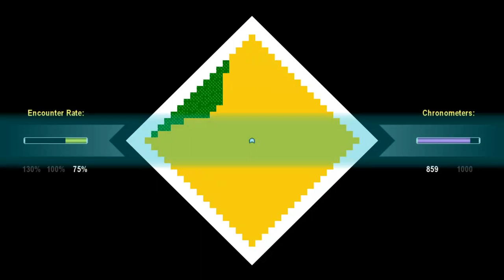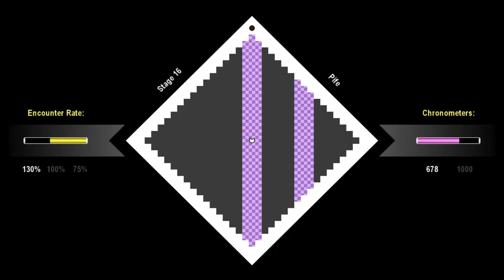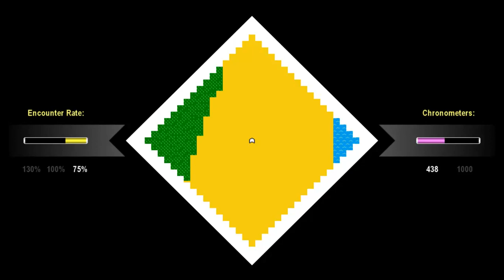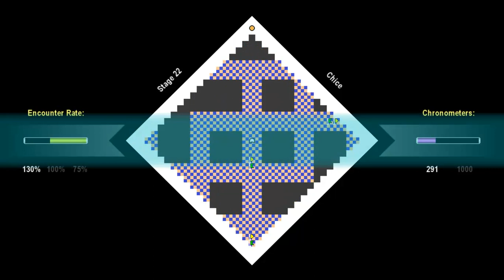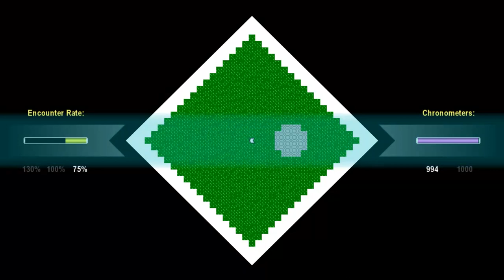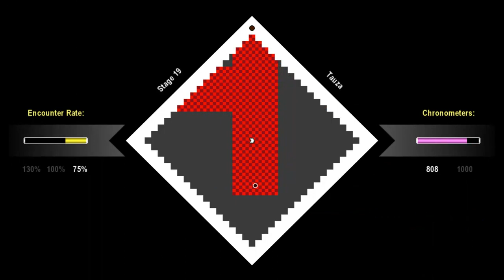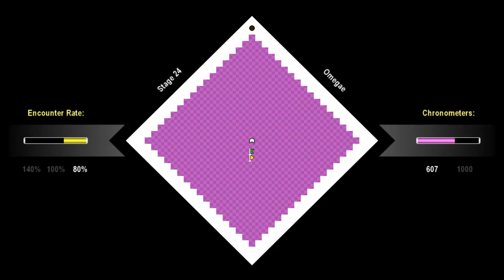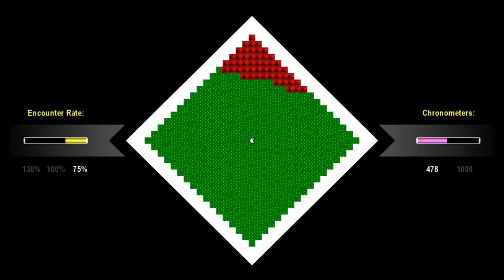Let's Play Level Up Land 2 - 024